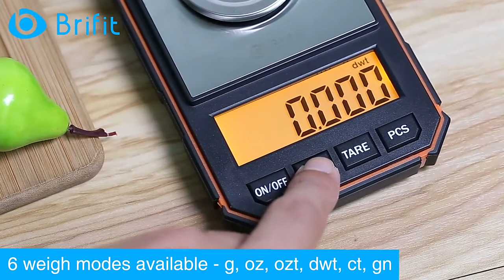Портативные цифровые мини весы 0,001 г, точные выпускные про